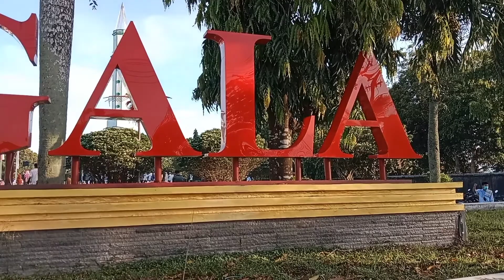Khutbah Iedul Fitri 1443 // Di Masjid Islamic Center Tulang Bawang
Dr. (Cand) KH. Masykur Al-Faruq, M.Pd."
"Khutbah Iedul Fitri 1443 H. Tema Memaknai Hari Raya Iedul Fitri. Di Masjid Islamic Center Tulang Bawang"